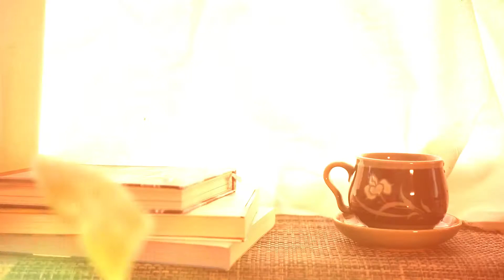[Geumsan mall] ACHIMMADANG RED GINSENG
ACHIMMADANG RED GINSENG